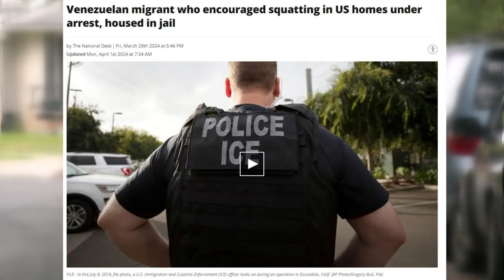Family Dealing With Squatters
SAN ANTONIO - A local family is frustrated that an alleged squatter still has not been removed from their home.